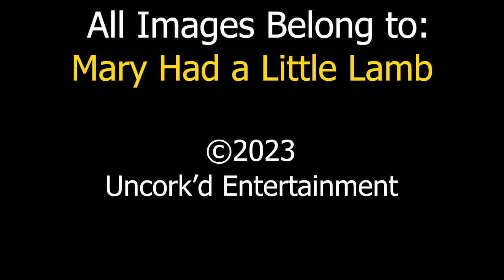Mary Had a Little Lamb (2023) Review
We are back with a look at one of the two nursery rhyme films to be released this month. This lambs fleece is red with blood, but is it worth watching it go on a killing spree. No this is not for the kids.